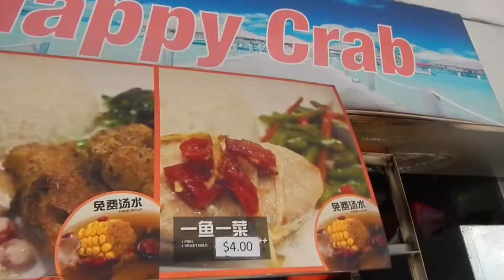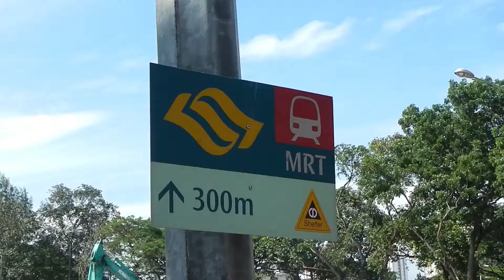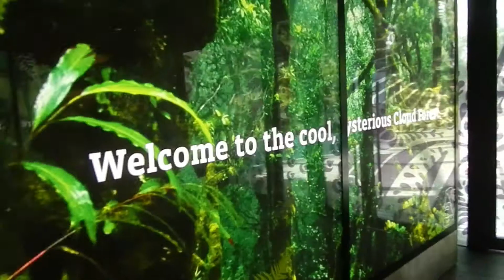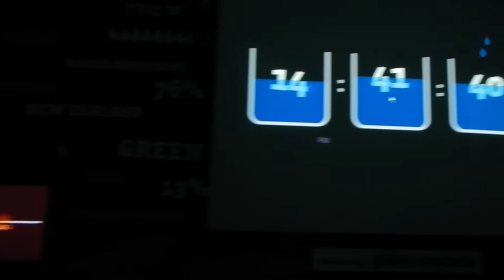Gardens by the Bay - Den 3 | CZ | HD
Pro článek a fotky z letu do Paříže a následovně do Singapuru navštiv

Druhý den v Singapuru jsme navštívili Gardens by the Bay, neboli zahrady u zátoky. Zahrady byly krásně rozkvetlé. Navštívili jsme oba skledníky, Flower Dome i Cloud Forest. U mě jasně zvítězil tropický Cloud Forest. Někteří z naší skupiny taky navštívili OCBC skywalk, který je zavěšený na Supertree Grove. Prý byl odtama super výhled. Cestou do Gardens by the Bay jsme prošli obchodním centrem Marina Bay. Bylo to asi nejzajímavější obchodní centrum, který jsem kdy viděl. Především díky vodnímu příkopu, který vedl skrz celé obchodní centrum. Taky jsme cestou do zahrad procházeli skrz monumentální hotel Sands, jehož nejvrchnější plošinu máme v plánu navštívit. Tam bude výhled. Po zahradách u zátoky se chystáme na návštěvu Čínské čtvrti, nakonec, ale skončíme ve čtvrti Indické, která ale taky stála za to!